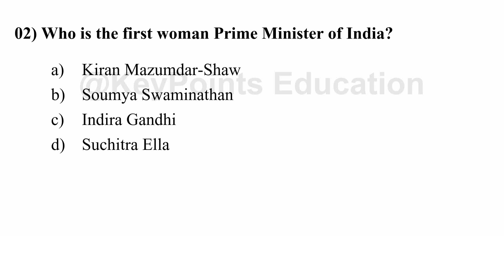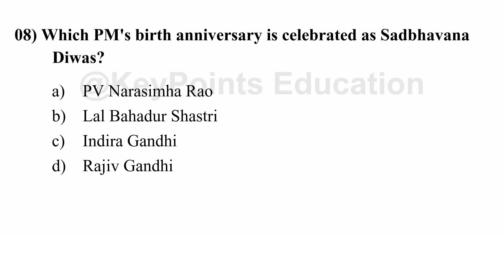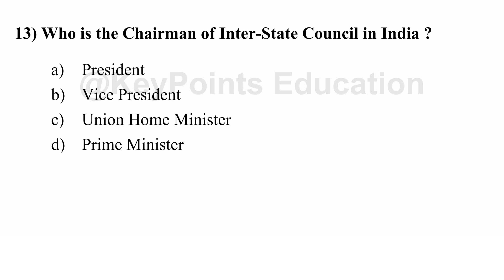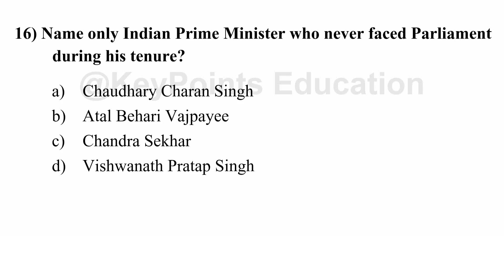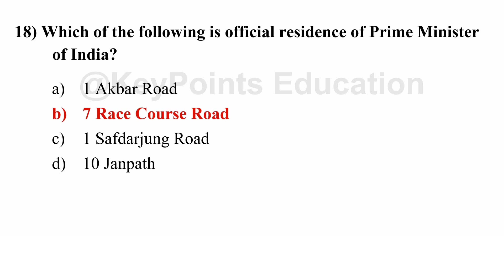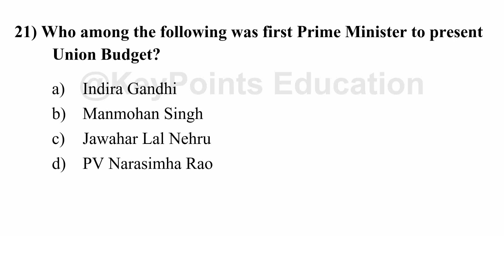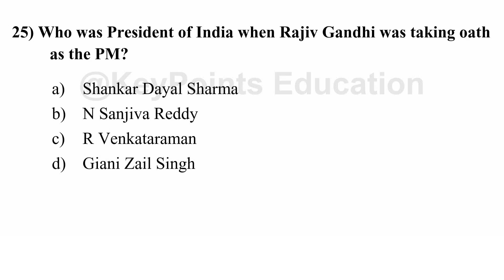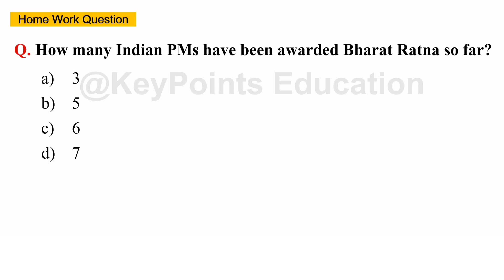Prime Minister of India | Top MCQs Questions | भारत के प्रधान मंत्री | Indian Prime Minister Gk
prime minister's questions

prime minister indian polity

prime minister gk

prime minister gk questions

prime minister general knowledge

prime minister gk question in english

prime minister gk question in hindi

prime minister gk questions 2022

prime minister gk tricks

prime minister gk quiz

prime minister gk cafe

first prime minister gk question

who is our prime minister gk question

prime minister of india quiz

prime ministers of india general knowledge

polity gk

polity gk question answer

prime minister mcqs

prime minister mcq questions

mcq on prime minister of india

prime minister mcq upsc

chief minister mcq